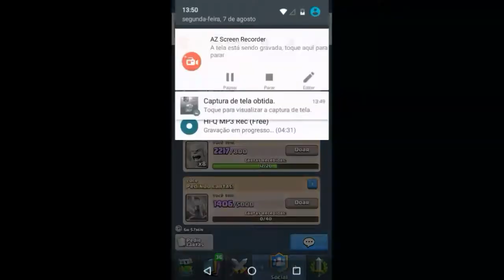ABRINDO OS MELHORES BAÚS DO CLASH ROYALE | TROL??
▬▬▬▬▬▬▬▬▬▬▬ஜ۩۞۩ஜ▬▬▬▬▬▬▬▬▬▬▬▬▬
▓▓▓▒▒▒░░░ LEIA A DESCRIÇÃO DO VÍDEO ░░░▒▒▒▓▓▓
▬▬▬▬▬▬▬▬▬▬▬ஜ۩۞۩ஜ▬▬▬▬▬▬▬▬▬▬▬▬▬
DESCULPEM PELA VOZ KKK ESTOU MUITO GRIPADO , ESPERO QUE GOSTEM DO VIDEO ...  :)

➬ COMENTE ✔

O MELHOR DO CLASH VOCE SO ENCONTRA AQUI!
★Qual celular eu uso?

★Programa para gravar?

Email para contato - EM BREVE  :)